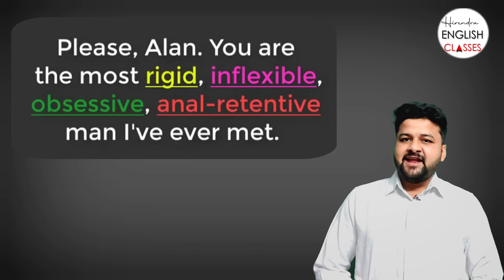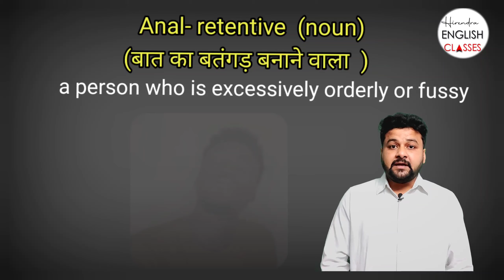LEARN ENGLISH WITH SUBTITLES